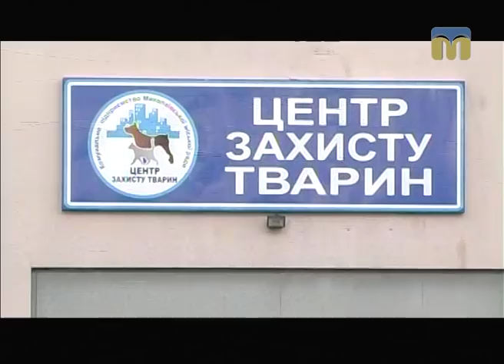ТНМ — сюжет - Фотосесія з бездомними собаками